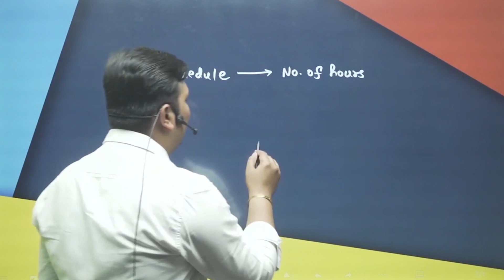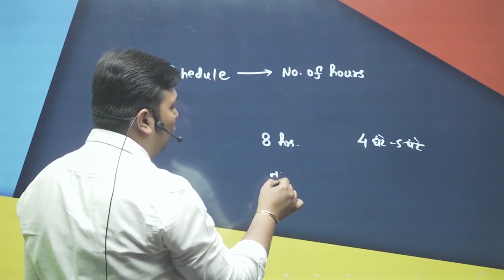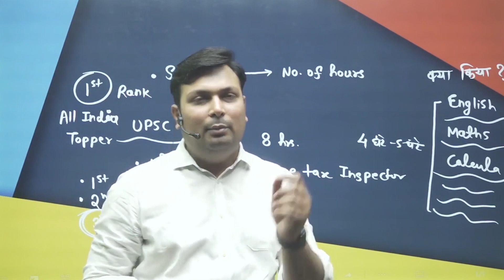ADITYA SIR MOTIVATION VIDEO | BEST MOTIVATION VIDEO | MOTIVATION STUDY | ADITYA PATEL SIR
Zero level से पढ़ाई कैसे की जाती है जानिए इस विडिओ से